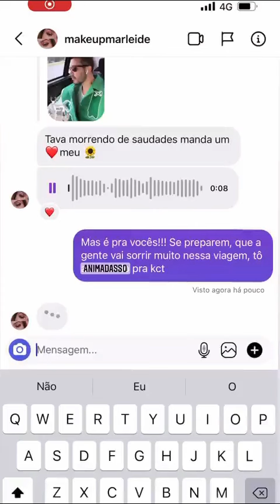OLHA PARA ONDE CARLINHOS MAIA ESTÁ VIAJANDO!!😱😱